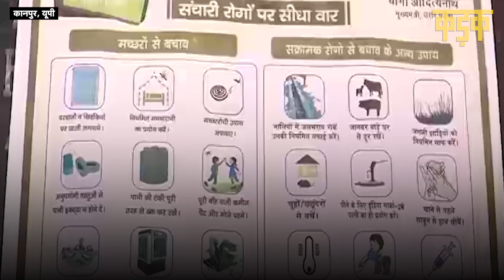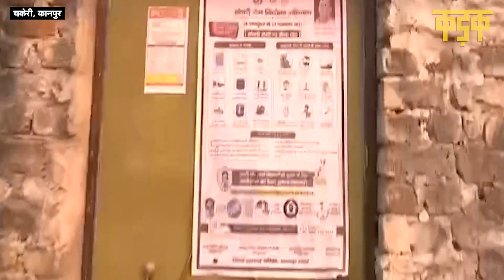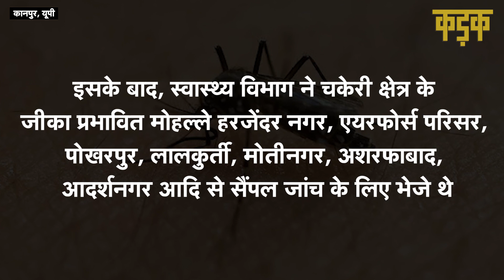Zika Virus का कहर, Kanpur में 79 संक्रमित मरीज मिले | Zika Virus in Kanpur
उत्तर प्रदेश (Uttar Pradesh) में जीका वायरस (Zika Virus) का प्रकोप बढ़ता ही जा रहा है. कानपुर (Kanpur) के चकेरी (Chakeri) इलाके में जीका वायरस के 13 नए मरीज मिले हैं. अब शहर में जीका वायरस के कुल मरीजों की संख्या 79 पर पहुंच चुकी है. इससे पहले, 5 अक्टूबर को जीका वायरस से संक्रमित मरीजों की संख्या 66 थी. हालांकि, यूपी सरकार के स्वास्थ्य मंत्री जय प्रताप सिंह (Jai Pratap Singh) ने कहा कि जीका वायरस से लड़ने के लिए सरकार पूरी तरह से तैयार है और इसकी रोकथाम के लिए कड़े इंतजाम किए जा रहे हैं. हालांकि, कांग्रेस (Congress) ने जीका वायरस को लेकर योगी सरकार पर सिर्फ ईवेंट मैनेजमेंट का आरोप लगाया है. कांग्रेस प्रवक्ता सुरेंद्र राजपूत (Surendra Rajput Congress) ने कहा कि सरकार व्यवस्था के नाम पर सिर्फ ईवेंट मैनेजमेंट में लगी हुई है. राजपूत ने सरकार पर तंज कसते हुए कहा कि इस मुद्दे पर राजनीति से उठकर प्रदेश सरकार को कदम उठाने चाहिए. हालांकि, जीका वायरस को रोकने के लिए स्थानीय प्रशासन प्रभावित इलाकों में फॉगिंग से लेकर सेनेटाइजेशन करवा रहा है. आपको बता दें कि सबसे पहले 23 अक्टूबर को कानपुर एयरफोर्स स्टेशन में एक अफसर जीका वायरस से संक्रमित पाया गया था. इसके बाद,  स्वास्थ्य विभाग ने चकेरी क्षेत्र के जीका प्रभावित मोहल्ले हरजेंदर नगर, एयरफोर्स परिसर, पोखरपुर, लालकुर्ती, मोतीनगर, अशरफाबाद, आदर्शनगर आदि से सैंपल जांच के लिए भेजे थे. तब से अब तक कानपुर में जीका संक्रमितों मरीजों की संख्या बढ़कर 79 हो गई है.